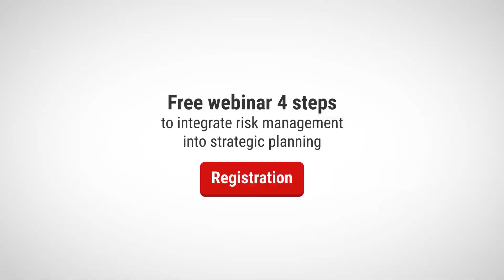117. Strategic vs Operational risk management - Alex Sidorenko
Alex Sidorenko from RISK-ACADEMY argues that the question of the difference between strategic and operational risk management is fundamentally flawed because risk management is not about managing risks per se, but rather a decision-making tool to help individuals make better informed decisions. The speaker argues that it makes no sense to separate risk management into different types such as strategic or operational, as the process is the same across all levels and the only thing that changes is the document or tool used for integration. The speaker further states that those asking this question may not understand the purpose of risk management.

Key insights

📊 Integrating risk analysis into decision-making processes helps make better-informed decisions, regardless of the level or nature of the decision.
🔄 The only variable that changes when integrating risk management is the document or tool used, while the principles and applications remain the same.
🧚‍♂️ "Strategical and operational risk management do not exist as substances, there is only risk management that needs to be integrated into decision making."

The key idea of the video is that there is no difference between strategic and operational risk management, as both involve integrating risk management into decision-making at different levels.

1. 00:00 🤔 The question of the difference between strategic and operational risk management is fundamentally wrong and indicates a lack of understanding of risk management as a whole.

2. 01:12 📺 The speaker discusses videos on the Academy Channel.

3. 01:15 📊 Risk management is a decision-making tool that helps individuals and organizations make better informed decisions and take calculated risks to achieve their objectives.

4. 02:08 💡 Risk management is a universal concept that applies to all levels and types of establishments, with the idea being the same regardless of the specific context.

5. 02:38 📝 Risk management is integrated into decision-making processes at any level, whether strategic, operational, project, or personal, to make better informed decisions using information from risk analysis.

6. 03:12 📝 Strategic and operational risk management do not need to be separated as different processes, as integrating risk management into strategic decision-making can be done using decision tree scenarios and Monte Carlo simulations on a strategic business model.

7. 03:58 📊 Risk management can be integrated into operational investment decision analysis using various tools such as decision tree scenario analysis, Monte Carlo simulation, and different scoring techniques, with the only difference being the document or tool used for integration.

8. 04:51 📝 There is no difference between strategic and operational risk management, as they both involve integrating risk management into decision-making at different levels.

Or check out online short courses on Udemy

Enhance your company's risk management practices and improve the quality of your board's decision making with our advanced risk governance course, which covers everything from traditional risk management elements to advanced risk oversight and includes practical case studies and additional resources to strengthen your board's oversight.